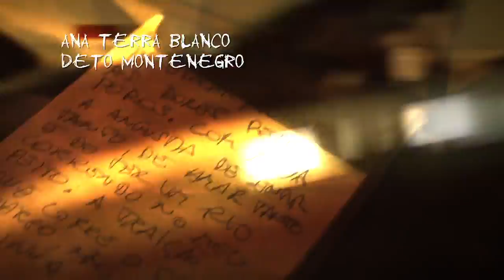Meus Dias de Rock - Abertura